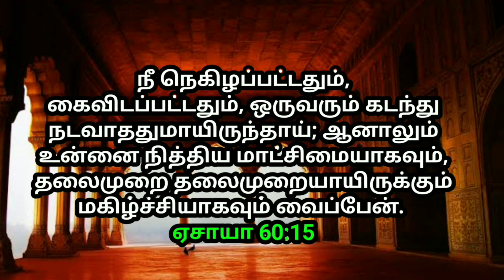உங்களுக்கான இரவு வசனம் 21/5/2022 | night today God word | night prayer | today Bible verse in Tamil